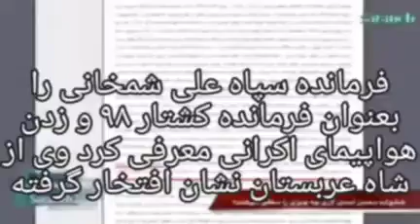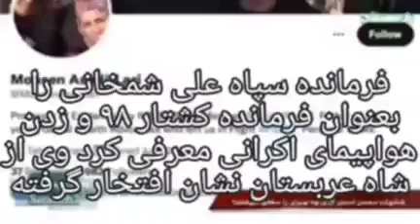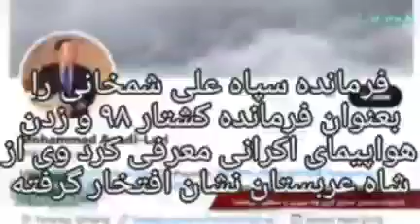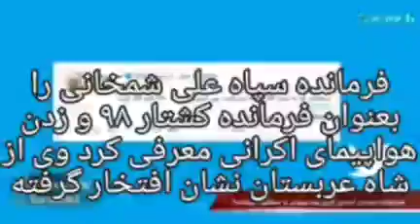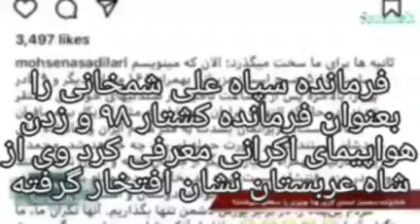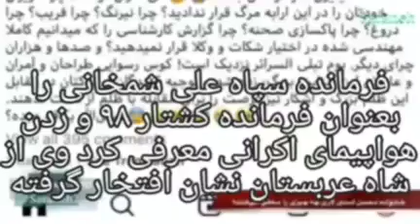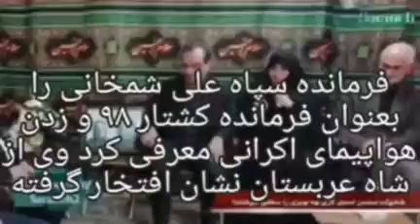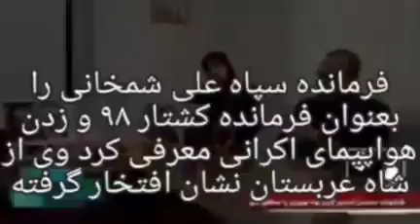یک از مقامات بلند پایه نظام و همسرش فاش کردند که علی شمخانی مزدور اعراب و صدام حسین در امنیت ایران ه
شیخ علی تهرانی بعد از محکومیت چند بیگناه در رابطه با آتش سوزی سینما_رکس آبادان از سوی خمینی بعنوان قاضی پژوهش روانه آبادان شد و در آنجا پی برد که فرمانده عملیات آتش سوزی علی شمخانی و محسن رضایی رهبران گروه تروریستی و تجزیه طلب منصورون بوده اند هنوز شیخ علی تهرانی با سیاوش اوستا به تهران نرسیده بودند که آن بیگناهان را اعدام و پرونده را بستند و شیخ علی تهرانی بعنوان اعتراض از همه منصب‌های خود استعفا داد بازداشت فریده_مرادخانی ارنگی فریده_تهرانی بی ارتباط با انتقام گیری از خانواده شیخ نیست#

شورای امنیت ملی که بیش و پیش از ایران سرسپرده عربستان است و اخیرا حسین سلامی فرمانده سپاه اعلام کرد که هواپیمای اوکراینی بدستور شورای امنیت به ریاست شمخانی زده شده است همیشه ساخت اپوزیسیونهایی تجزیه طلب و رادیکال قلابی با پول عربستان که به خامنه ای شدیداً فحاشی میکنند سرکوب ملت ایران را بعنوان و بهانه توهین به رهبری دنبال میکند و رقبای خود را از میدان بدر میکند خامنه ای نیز که هزار و یک ضعف و نقطه های کور در زندگیش دارد و خودش سالها در عراق صدام حسین آموزش دیده است و پدرش و خانواده
مادرش متولد عراق هستند همراه با برگزیده خود در شورای امنیت ملی برای نابودی و تجزیه ایران است

David_Abbasi , Prix, décoration et médaille obtenue

تو اگر مزدور بیگانه نیستی باید اینها را مرتب پخش کنی و به جهان بگویی که شمخانی و محسن رضایی بنیانگذار گروه تروریستی و تجزیه طلب منصورون وابسته به حزب بعث صدام در خوزستان بودند که زمان شاه تشکیل شد و ساواک آنها را بازداشت کرد اما الان در بالاترین ارگانهای قدرت هستند و هرروز کشتار و مرگ و قتل و ویرانی ایران و فاحشه کردن ایرانی.